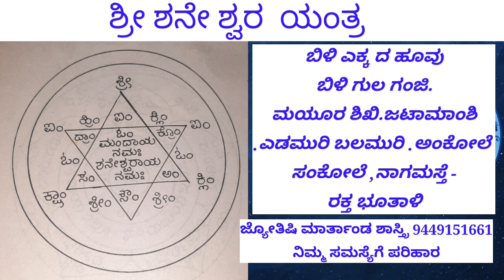ಈ ಯಂತ್ರವನ್ನು ಪ್ರತಿ ನಿತ್ಯ ಪೂಜೆ ಮಾಡಿದರೆ ಶನಿ ದೇವ ನಿಮ್ಮ ಜೋತೆ ಯಲ್ಲಿ ಇರ್ತಾನೆ Sri shani deva yantra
ಈ ಯಂತ್ರವನ್ನು ಪೂಜೆ ಪ್ರತಿ ನಿತ್ಯ ಮಾಡಿದರೆ ಶನಿ ದೇವ ನಿಮ್ಮ ಜೋತೆ ಯಲ್ಲಿ ಇರ್ತಾನೆ

ಜ್ಯೋತಿಷ್ಯ ಪರಿಹಾರ

thes video is astrology solutions from astrologer
we are not promoting any illegal content
we are not pormoting misleding content
we are not responsible for any damage